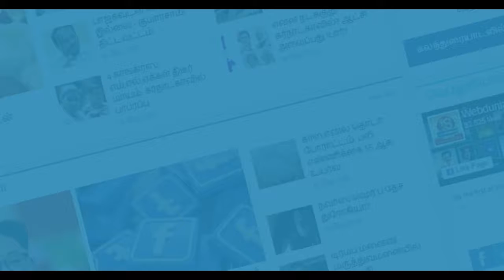முடி உதிர்வை தடுத்து கருமையான கூந்தலைப் பெற டிப்ஸ்...!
முடி உதிர்வை தடுத்து கருமையான கூந்தலைப் பெற டிப்ஸ்...! | Prevent hair loss Get dark hair Tips...! Karthik Subbaraj